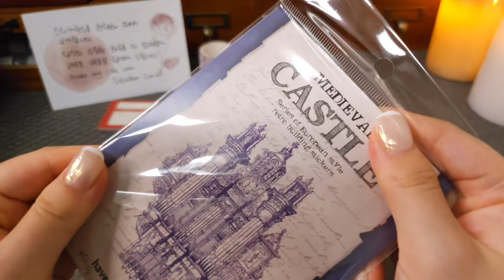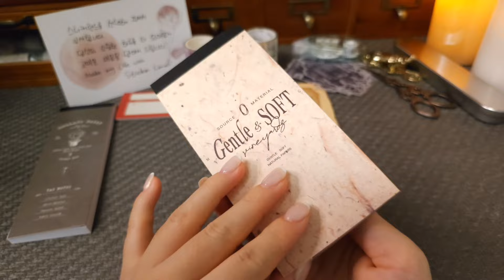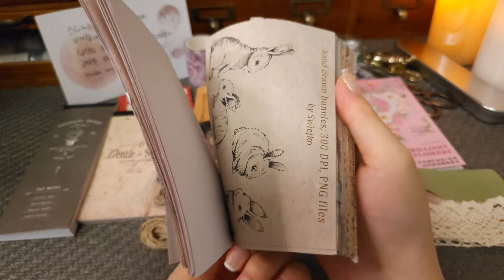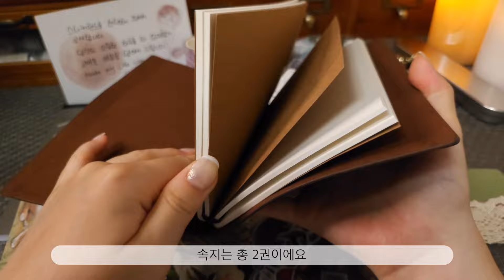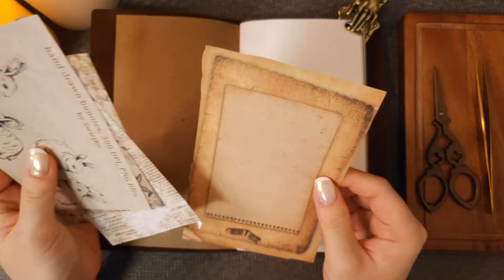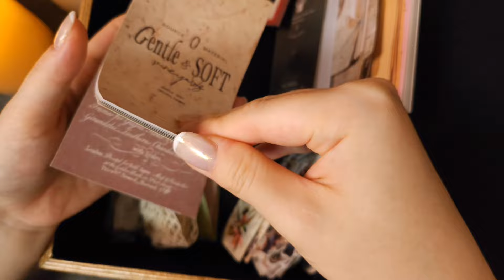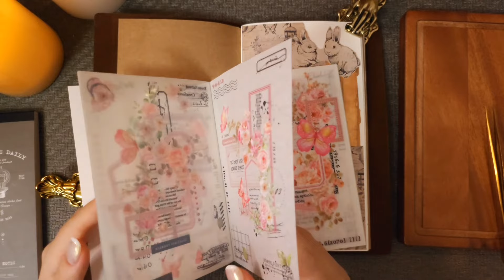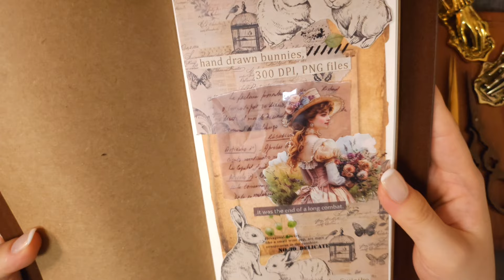이거이거... 놓쳐서는 안 될 갓성비인데요..?? 스티커랜드 스타트 패키지 스페셜 시즌 하울하고 다꾸